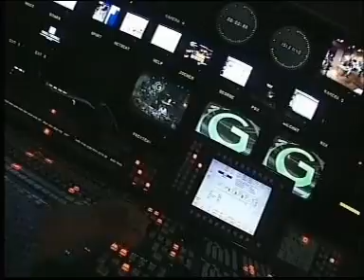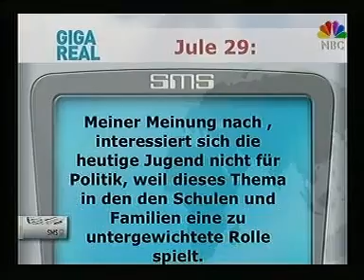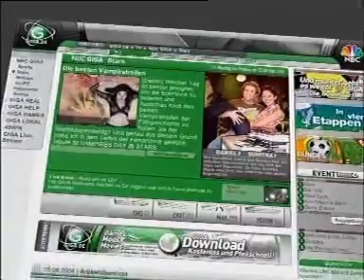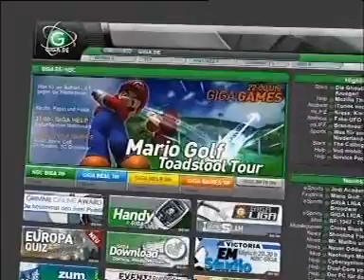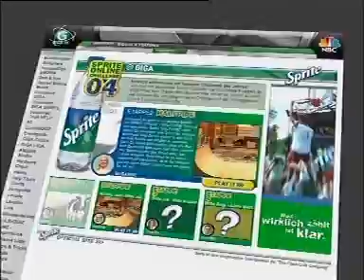NBC GIGA - The Center of Communication [2004-10]